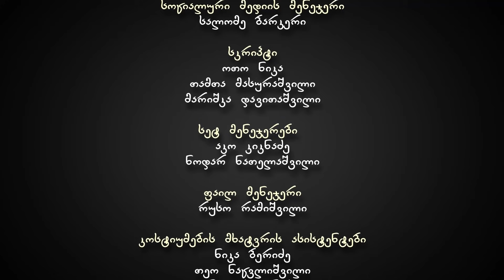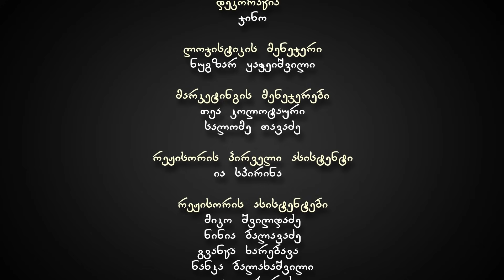ჩემი ცოლის დაქალები - სერია 6 (სეზონი 8)